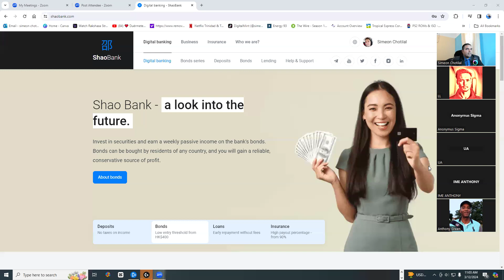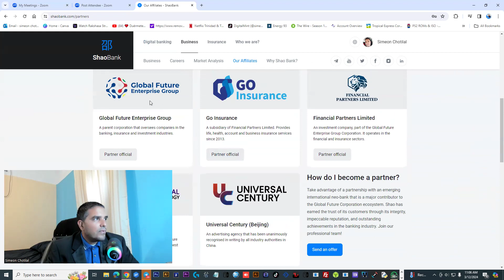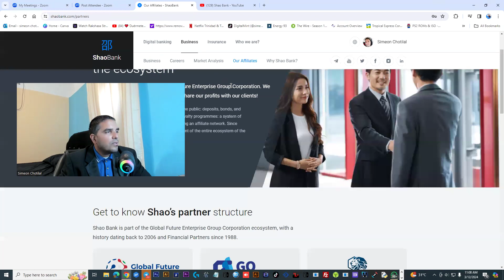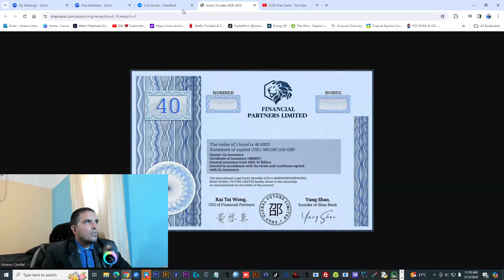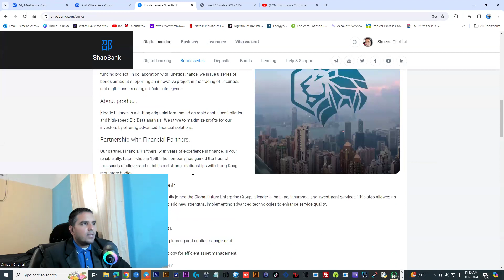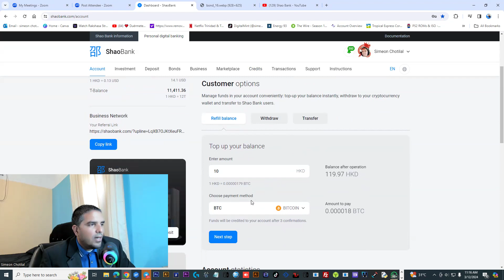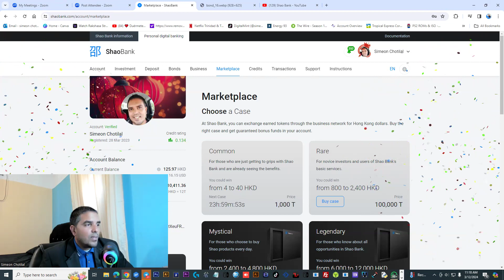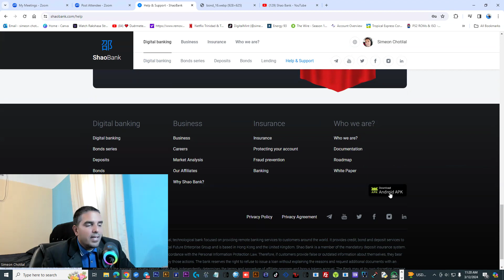Shao Bank - A look into the future 12.3.24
✨ Exciting News! New Bonds Now Available for Purchase! ✨

Shao Bank has just unveiled 8 captivating bond series as of 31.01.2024. Explore prices and benefits

These bonds, ranging from 1 to 4 years, yield daily dividends and serve as vital financial instruments supporting "Financial Partners." The raised capital will contribute to investments in Spot Bitcoin ETFs with Grayscale and Fidelity, broadening our horizons and, in turn, boosting turnover and profit

Maximize your profits! Utilize our investment calculator to secure your future earnings. Invest in Shao Bank bonds right now

Act swiftly! The new bonds are in limited supply, and the sale will continue until 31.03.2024. Don't miss out on this incredible opportunity! 💎📆

Best regards from Shao Bank! ❤🏦

 I am not a financial advisor ONLY risk what you can afford to lose

 I don't manage or handle anyone funds

 All decisions to invest will be your responsibility